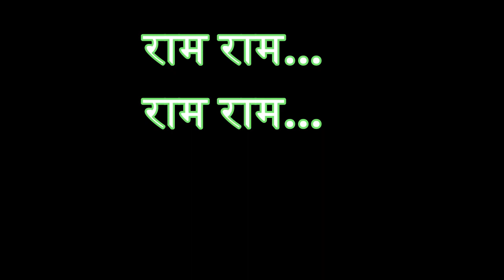Raj Sagar-Ram Ram Japera Pani..|Dr.Rajendra Koju|Nepali song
Lyrics:Dr Rajendra Koju
Music/vocal:Raj sagar